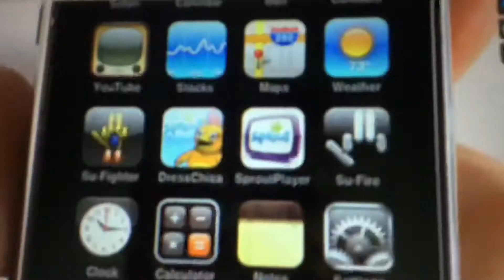Sprout Video Player app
Here’s an old promo I got from Vimeo, featuring many shows (The Many Adventures of Mr. Mailman) and blocks airing on Sprout at the time. I can tell this was from 2008 or 2009. Song by the Submarines.